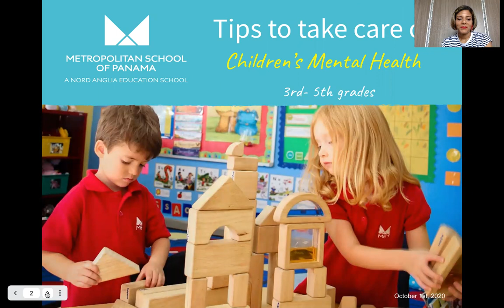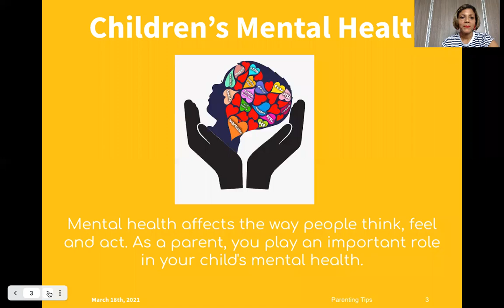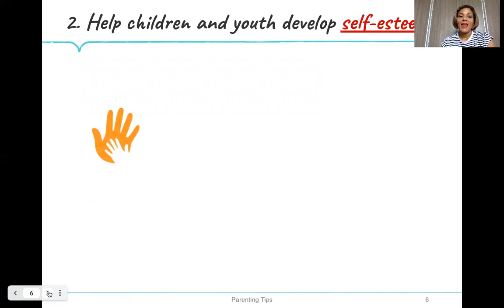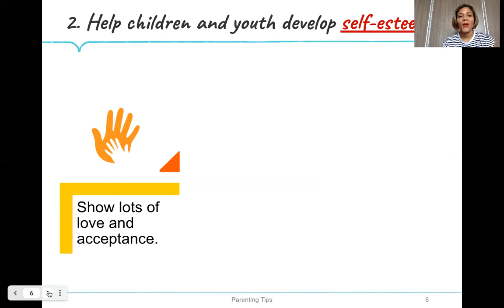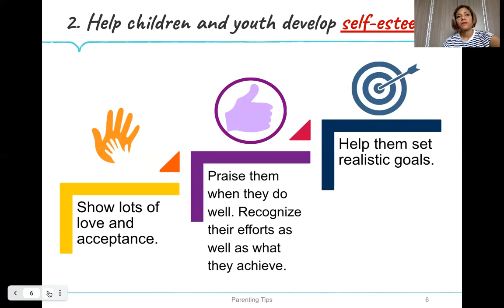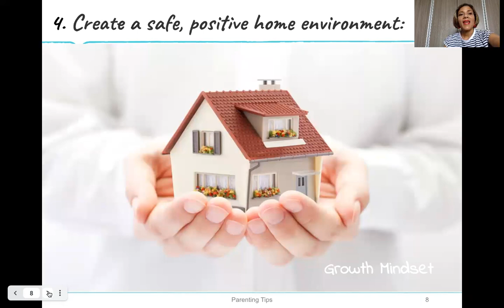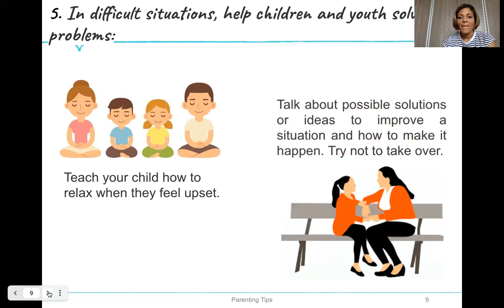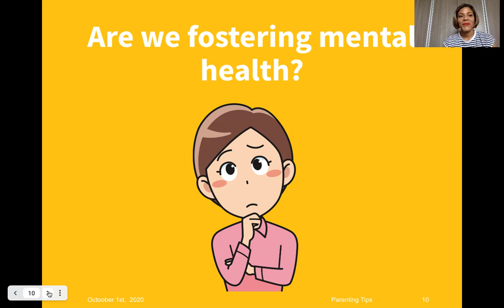ES Parents Webinar - Tips for taking care of children’s mental health